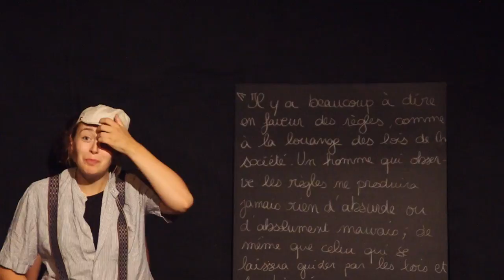OFF15 : Edgar Wibeau : Un génie méconnu